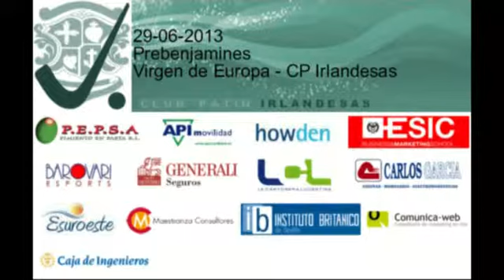CPI VEuropa Preb